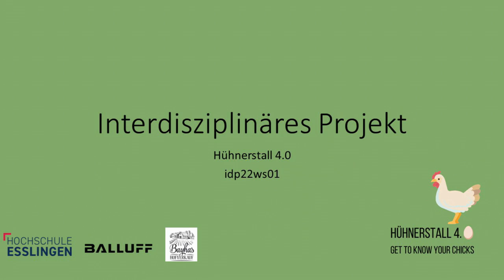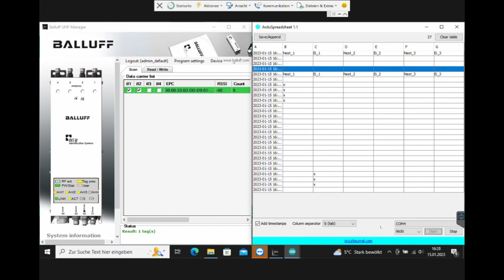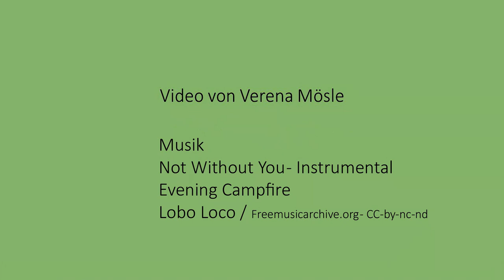Hightech im Hühnerstall 4.0 - Interdisziplinäres Projekt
Hightech im Hühnerstall! Wer legt hier die Eier?
Making of Hühnerstall 4.0 - Interdisziplinäres Projekt im Rahmen des Studienganges Wirtschaftsingenieurwesen.
Die Interdisziplinären Projekte im Studiengang Wirtschaftsingenieurwesen (WNB) werden immer zum Ende des 6.Semester im Foyer von Gebäude 4 präsentiert.
Dabei gibt es vieles zu entdecken, zu erforschen und zu lernen. In Kleingruppen erarbeiten sich unsere Studis ein Thema.